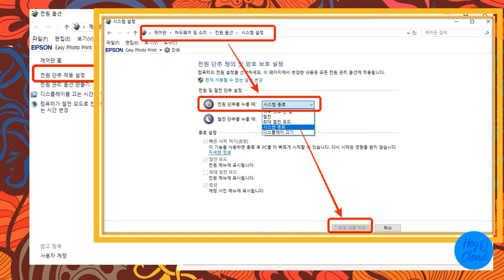컴퓨터 빠르게 종료하기: 설정법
컴퓨터를 빠르게 끄는 방법입니다. 제어판 전원옵션에서 설정만 하면 편하게 끌수 있습니다.